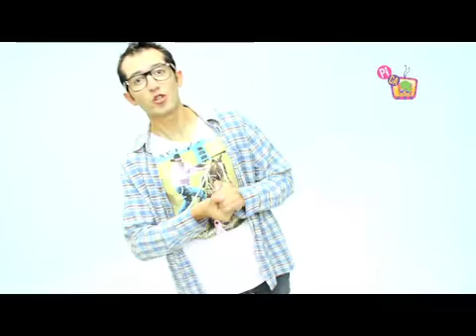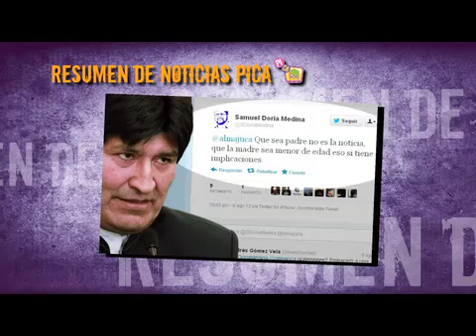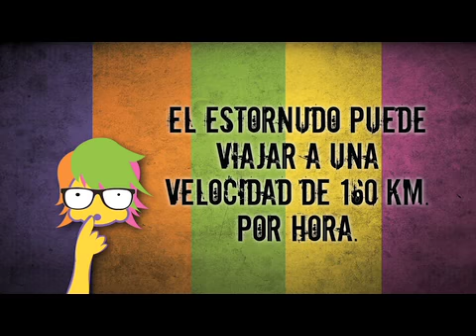programa 28 019